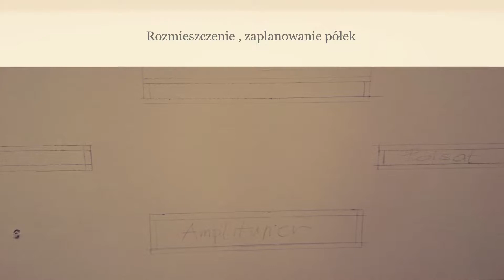Półki na urządzenia Audio - Video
Amatorski film z prac nad półkami na sprzęt AUDIO-VIDEO